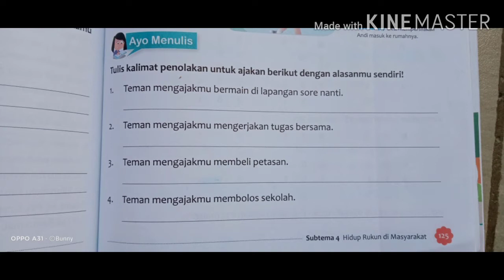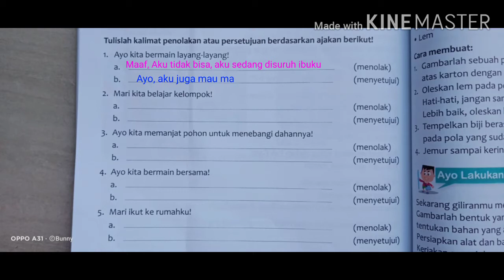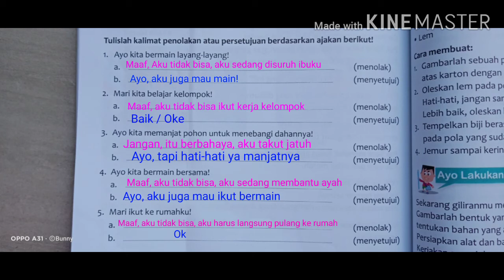Tematik Kelas 2, Kalimat Penolakan dan Menyetujui.